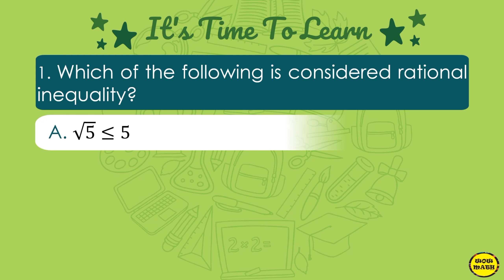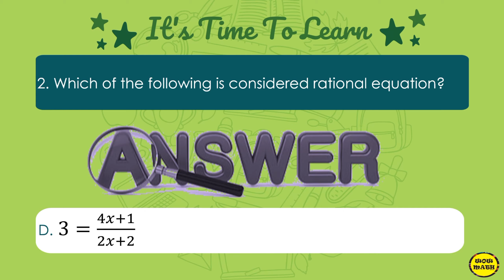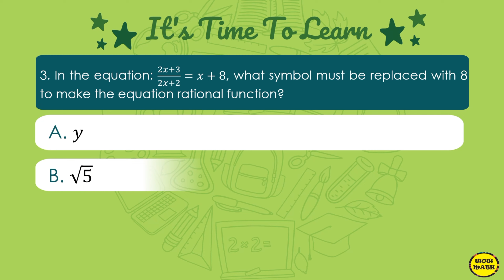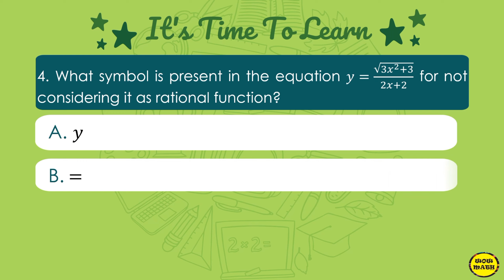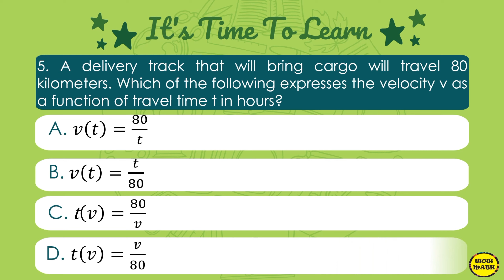DAY 13 || QUIZ TIME - GEN MATH || RATIONAL FUNCTIONS, EQUATIONS AND INEQUALITIES